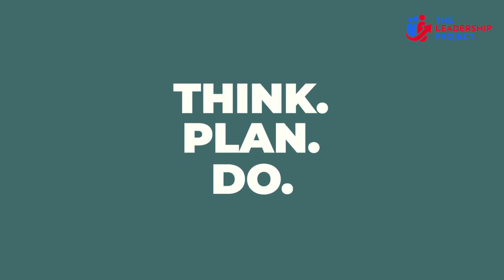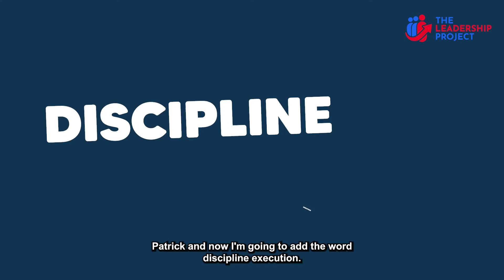Mastering CEO Skills with Patrick Thean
Join CEO Patrick Thean as he shares his expertise on mastering CEO skills in this insightful video. Learn from one of the best in the business!

Most businesses rise and fall on the back of the CEO.  A CEO that is able to master their skills as a leader and entrepreneur will drive sustainable success in their business.

There are many skills that the CEO must master and Patrick Thean shares his insights and wisdom as a successful CEO.

One of the secrets of successful CEOs is to have an effective rhythm and cadence in their business and to have the discipline to stick to it.

Patrick Thean is the CEO of Rhythm Systems and the bestselling author on Wall Street Journal and USA Today with his books entitled, “Rhythm: How to Achieve Breakthrough Execution”, “Accelerate Growth” as well as “Execute Without Drama”.

For the past 20 years and counting, Patrick helps CEOs achieve greatness in their business, dreams, and beyond their careers through his business, Rhythm Systems. Just like other CEOs, Patrick has experienced his fair share of failure despite having a business that seemed successful on the outside but had a lot of kinks on the inside. This is where the significance of rhythm comes in. Rhythm provides a structure for handling crises and chaos in the organisation with intentional consistency.

Timecodes:

0:00 Intro
0:11CEO Skill: Intentional Consistency
1:33 CEO Skill: Think, Plan, Do
2:33 CEO Skill: Quarterly Rhythm
4:11 CEO Skill: Discipline

Download this episode to know how you can establish rhythms to create a harmonious relationship with your teams and businesses

🔔 Join us in our mission at The Leadership Project and learn more about our organization

You can purchase a copy of the Mick Spiers bestselling book "You're a Leader, Now What?" as an eBook or paperback at Amazon